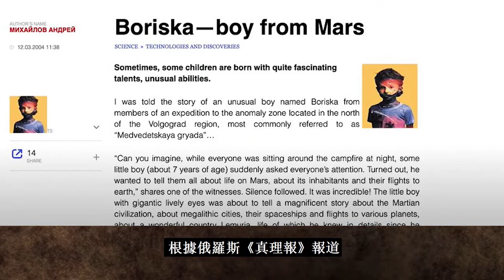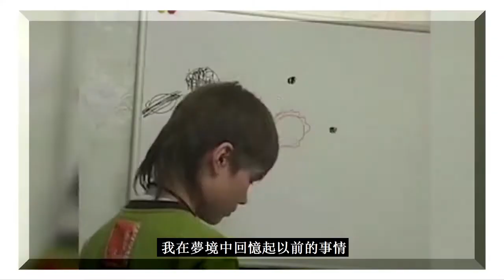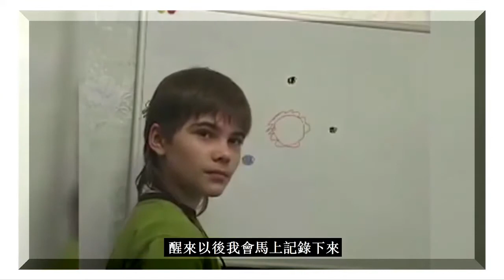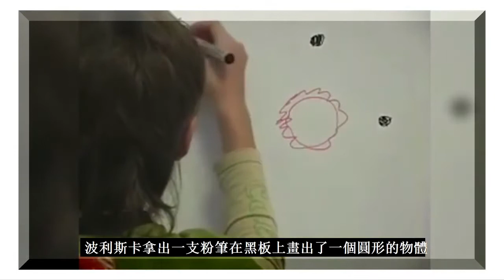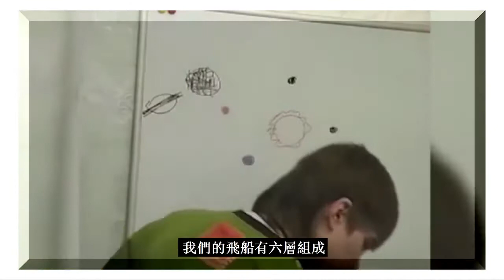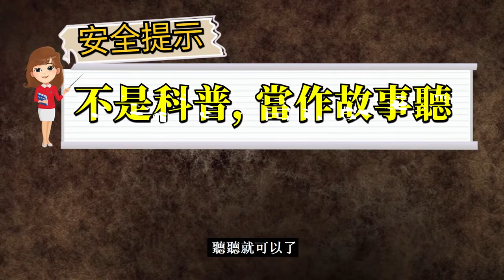火星男孩講述火星生活和UFO，麥田圈的由來